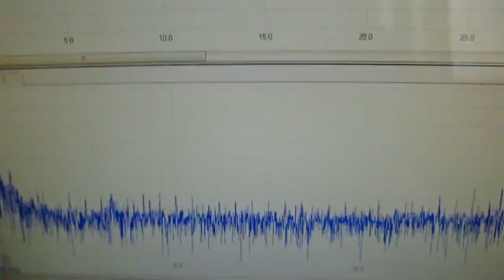ものの表面を伝搬する弾性波 elastic wave